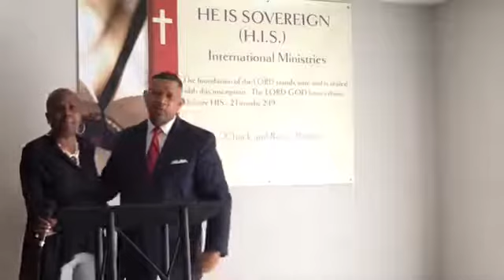2020 4 Oct H.I.S. Christ or Carnality "We do not own the rights to this music"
Chuck and Renae Pollard
He Is Sovereign (H.I.S.) International Ministries